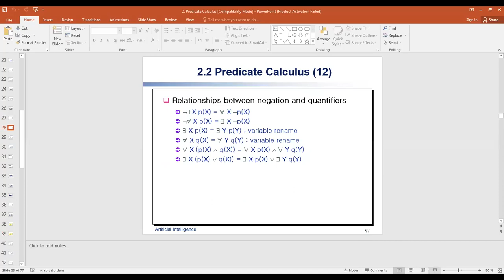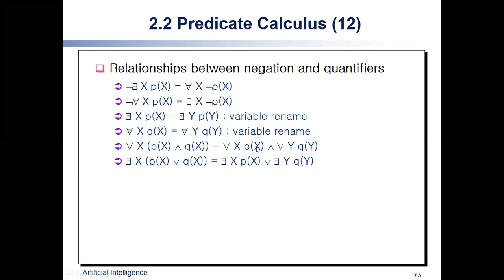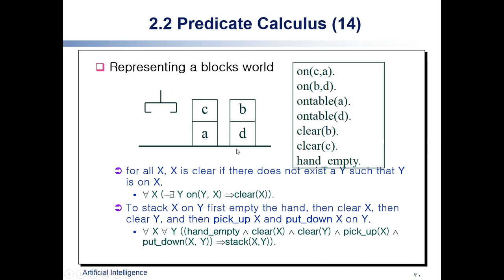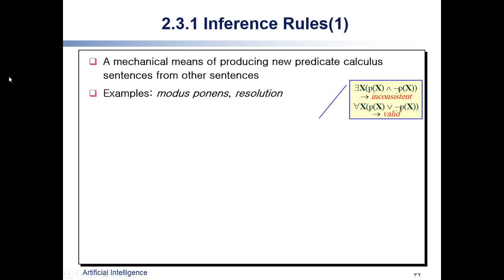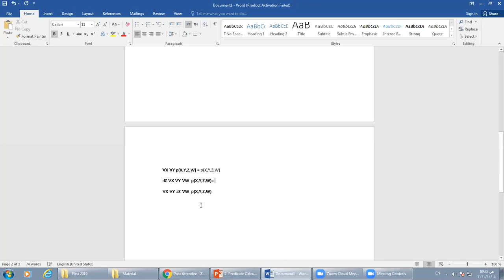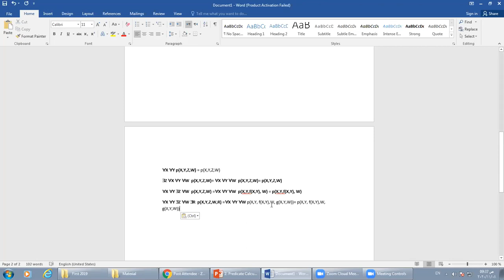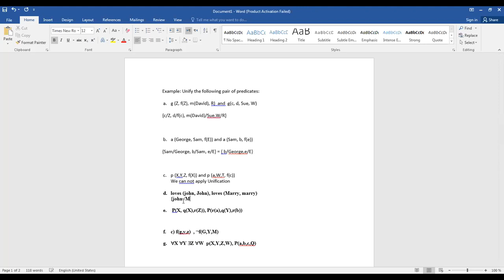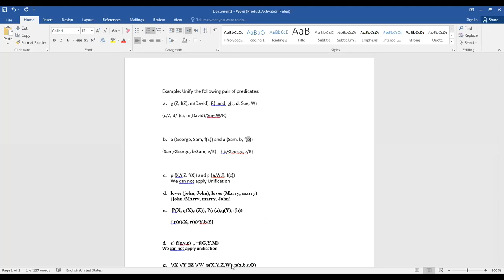Meeting #7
Dr moyawiah Al Shannaq
CS 376
Artificial Intelligence